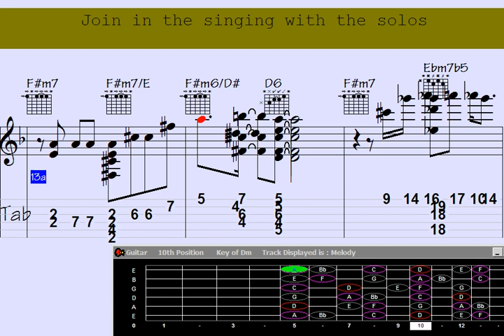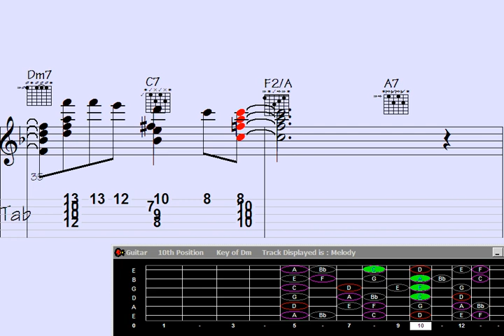Explore the Stunning Red Affair: Guitar Chord Melody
Discover the enchanting world of Guitar Chord Melody, where chords and melodies intertwine to create captivating music.

Immerse yourself in a collection of mesmerizing guitar chord melodies that transport you to a realm where stories unfold through strings and harmonies ignite emotions. Whether you're a beginner or advanced guitarist, this playlist showcases the beautiful fusion of chords and melodies.

Experience soul-stirring arrangements, awe-inspiring harmonies, and intricate fingerpicking patterns in various genres like folk, pop, rock, blues, and more. From timeless classics to modern hits, this playlist offers a wide range of musical choices.

Unleash your creativity and enhance your guitar skills as you learn to weave melodies within the rich tapestry of chords. Each video in this playlist provides inspiration through expertly crafted arrangements and innovative approaches to chord progressions.

Prepare to be captivated and inspired by the harmonious symphony of guitar chord melodies. Whether you seek relaxation, musical exploration, or pure joy, this playlist is your perfect companion.

Grab your guitar, tune the strings, and let the magical chord melodies transport you to a world where music speaks the language of the heart.

Let this Guitar Chord Melody song ignite your musical passion.